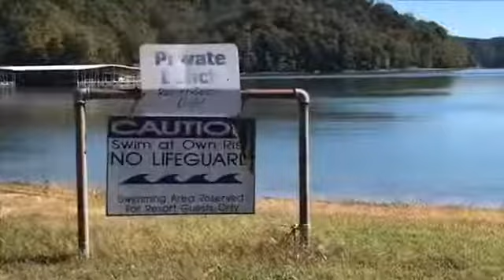Blood harvest moon